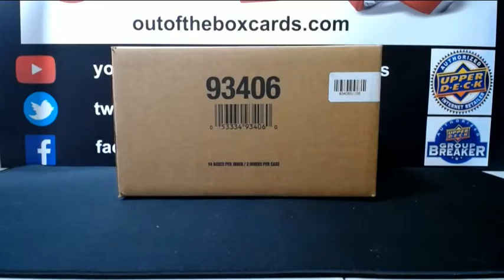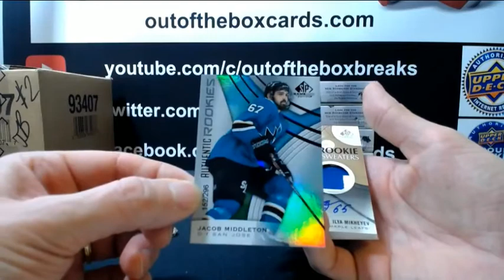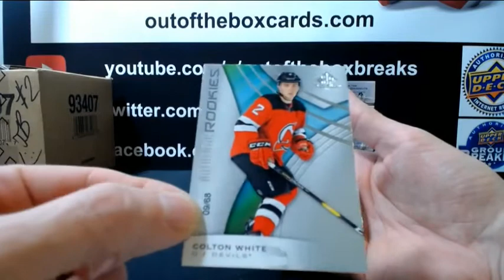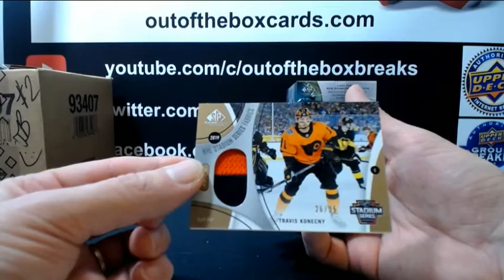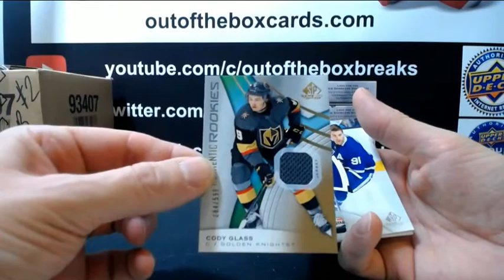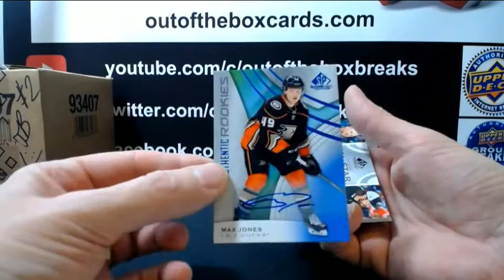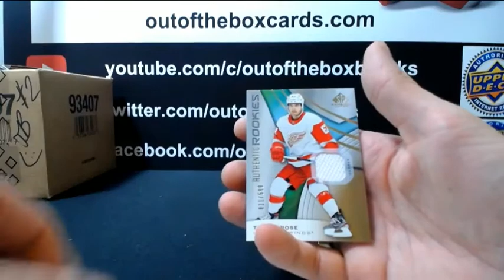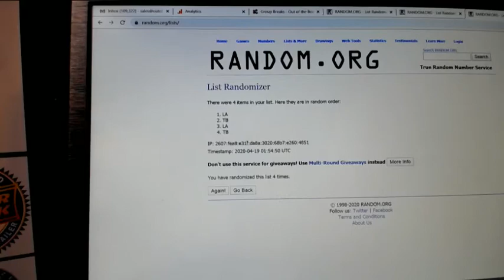Outoftheboxbreaks Break #6129 19-20 SP GAME USED INNER CASE TEAM BUY